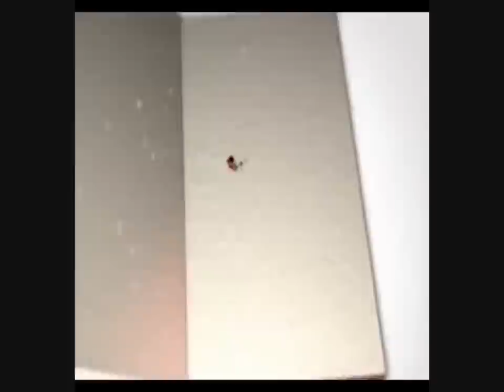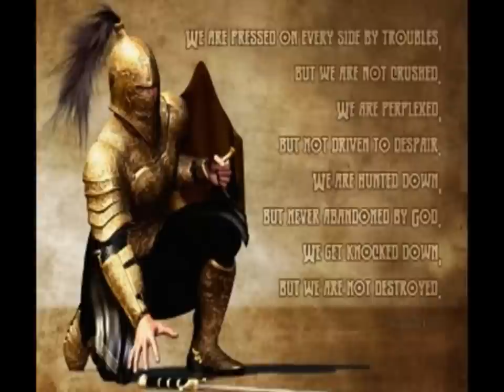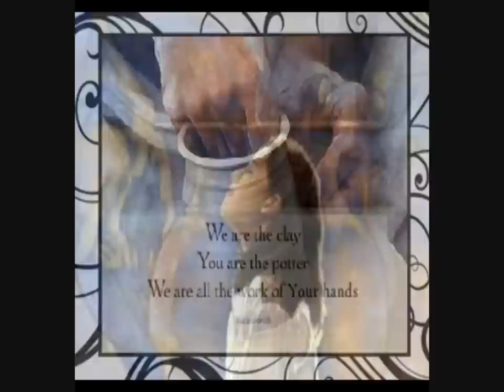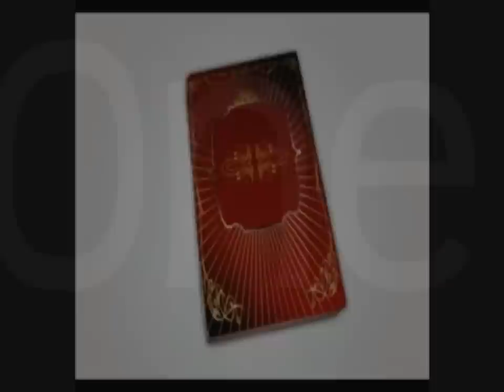~♥~ ONE ~♥~ By: Leticia Burkhalter of Families Feeding Families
An introduction by:  Leticia Burkhalter - Director of Families Feeding Families & Hope Chest.

We are blessed! The FFF Gideon's Gift Adoption program has 94 children left. This is awesome! We are UNDER 100. We need barbies and barbie stuff, transformers, various video games (pre-owned is FINE!), Baby alive dolls, board games (we need a LOT!), remote control cars, skateboards, LOTS of hot wheels, fun socks, makeup sets, tinkerbell toys, playdough sets, art supplies, kid and family dvd movies, magna doodles - This list includes commonly requested items. Please remember this need as you are out shopping this weekend. Also, I am able to give a family and specific list, if you would like!

A special thank you to Mary aka TheKathleenbean for creating this video.